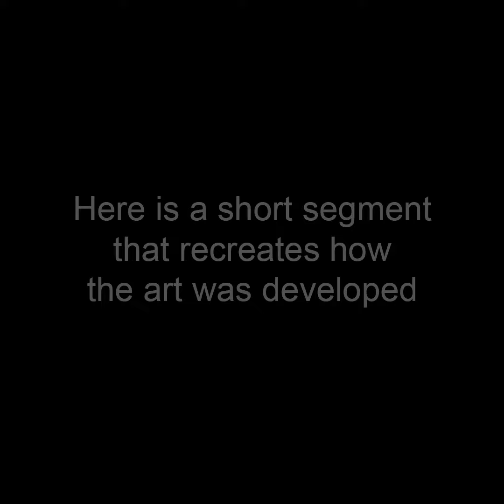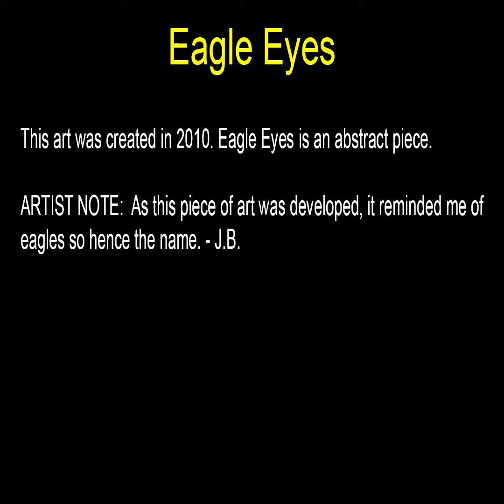Eagle Eyes - Rectangular Art by John Robert Beck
This art was created in 2010. Eagle Eyes is an abstract piece.

ARTIST NOTE:  As this piece of art was developed, it reminded me of eagles so hence the name. - J.B.